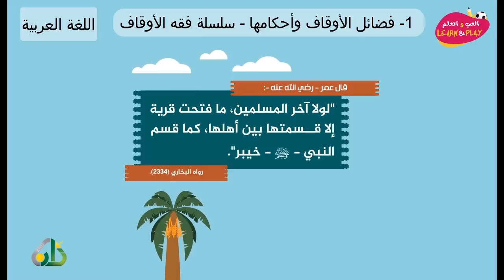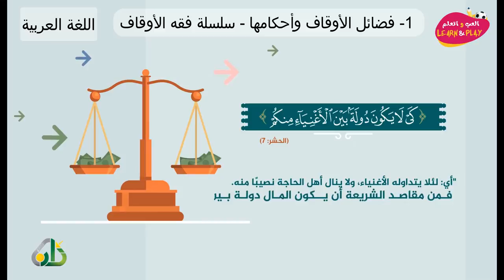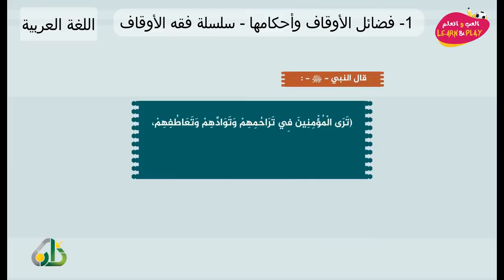1 فضائل الأوقاف وأحكامها سلسلة فقه الأوقاف